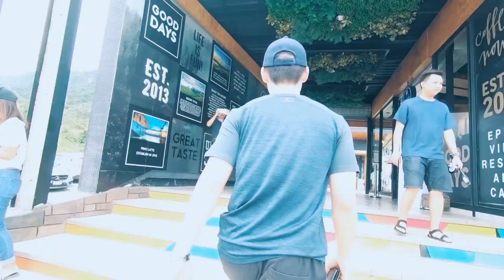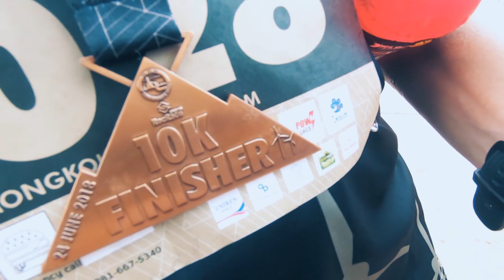First trail at Khao Kho, Thailand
24 Jun 2018 : LinkinPloyMotion